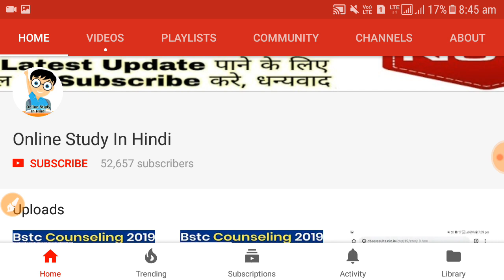BSTC Seats Category wise //बीएसटीसी सभी कैटेगरी की सीटे //D.EL.ED 2019 Seats //BSTC Seats देखे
Your Quires:-